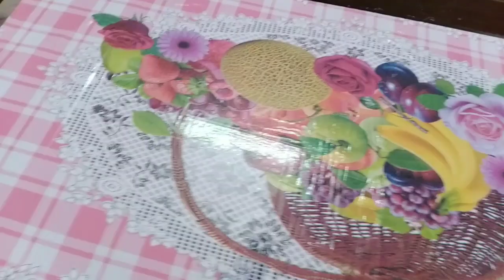5 ऐसे कमाल के किचन टिप्स जो घर और किचन के हर काम को करें आसान |kitchen tips |cleaning tips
5 ऐसे कमाल के किचन टिप्स जो घर और किचन के हर काम को करें आसान |kitchen tips |cleaning tips

अब किचन का हर मुश्किल काम होगा आसान इस टिप्स के थ्रू ॥ kitchen Tips

Hi Guys.